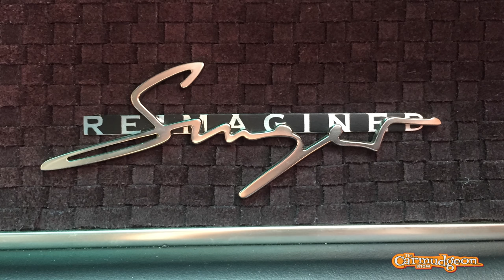When is it okay to modify a car? — The Carmudgeon Show — Ep. 32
This week, we ask the million-dollar question: when is it okay to modify your collector car? Or must you keep it stock at all costs?

Turns out, it depends — if your car is a “reference grade” collectible car, its value will be in its originality and correctness. But Derek and Jason discuss many times when it may be okay to modify: when it addresses a fundamental flaw in the car, when the mods are done well, and when the car still functions as designed.

Then there are the cases where someone has changed the fundamental way the car feels or drives, or if the changes aren’t easily reversible. Or if you ever put a turbo on your car (with one notable Hyphen-approved exception.)

The boys agree on one thing: the best modified cars are those that retain their original character, just turned up to 10. Or possibly even 14.

The Carmudgeon Show is a comedic, information-filled conversation with Jason Cammisa and Derek Tam-Scott, two car enthusiasts who are curmudgeonly beyond their years. Proving you don’t have to be old to be grumpy, they spend each episode talking about what’s wrong with various parts of the automotive universe. Despite their best efforts to keep it negative, they usually wind up laughing, happy, and extolling their love for cars. Which just makes them angrier and more bitter.

ISSIMI is an enthusiast-owned, full-service specialist offering sales, consignment, collection management, service, and consulting to discerning enthusiasts and collectors. Specializing in complex transactions that include international services for exceptional cars, ISSIMI’s San Francisco Bay Area and Europe-based teams of experts pride themselves on transparency and knowledge. ISSIMI also produces enthusiast editorial media, including “Spotlight,” “Jason Cammisa on the Icons,” “The Carmudgeon Show,” and “Proper Care & Feeding of Cars.” Some of the vehicles featured in these editorial products, including the subjects in this Spotlight video, may be listed for sale through ISSIMI’s platform. Please check ISSIMI.com for more information.

Jason Cammisa is an automotive journalist, social-media figure, and TV host with over 250 million views on YouTube alone. Jason’s deeply technical understanding, made possible by a lifelong obsession with cars, allows him to fully digest what’s going on within an automobile — and then put it into simple terms for others to understand. Also, a Master’s Degree in Law trained him to be impossible to argue with.

Derek Tam-Scott still tries. He’s a young automotive expert with old-man taste in cars, and a Master’s Degree in Civil Engineering — which means he knows how to be civil to Jason. Or at least he tries. With a decade and a half’s experience buying, selling, driving and brokering classic and exotic cars, he’s experienced the world’s most iconic cars. And hated most of them.